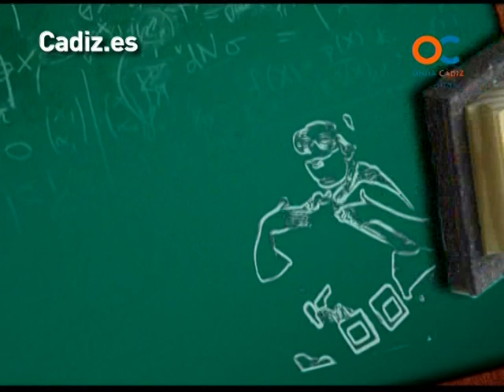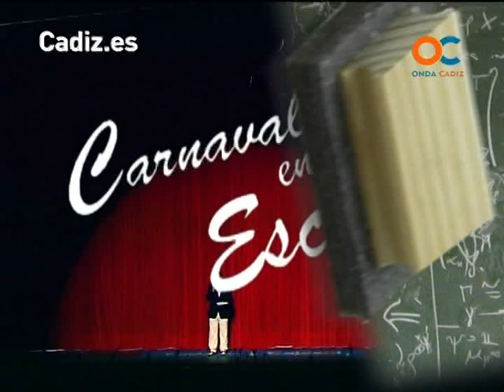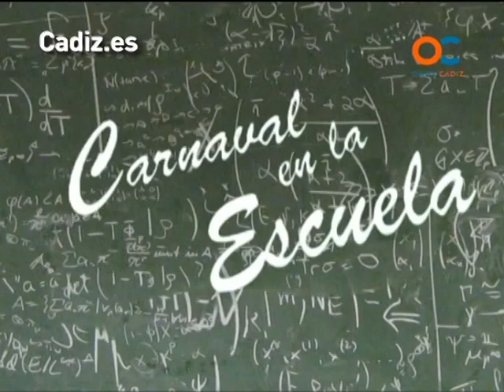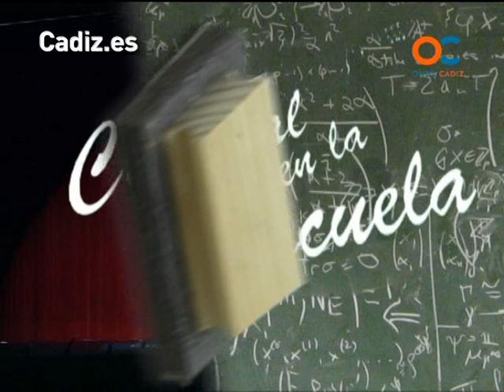Carnaval en la escuela 2013